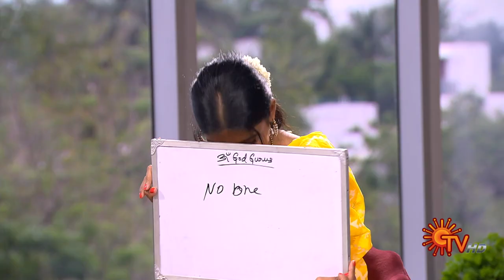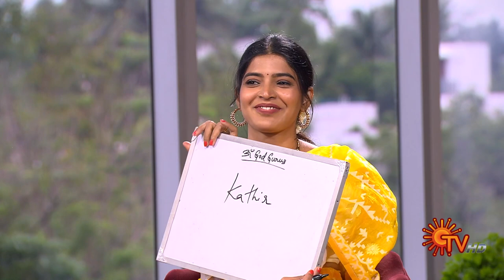Vanakkam Tamizha with Actress Sanchita Shetty | Best Moments | 23 June 2023 | Sun TV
Watch the Best Moments of the Popular Tamil chat show VanakkamTamizha that airs on your Sun TV.